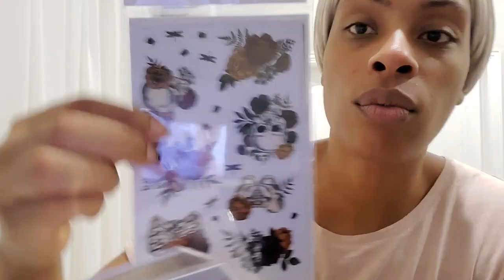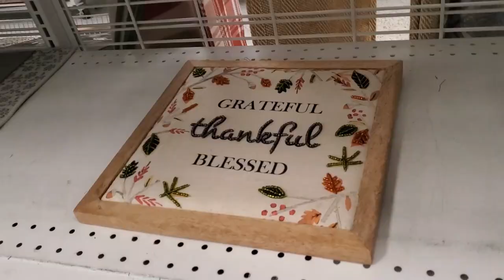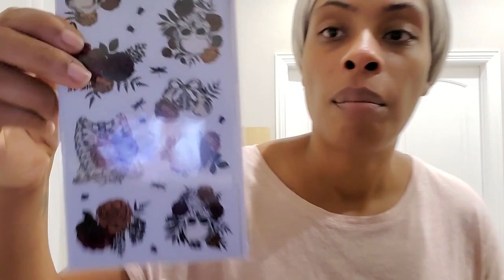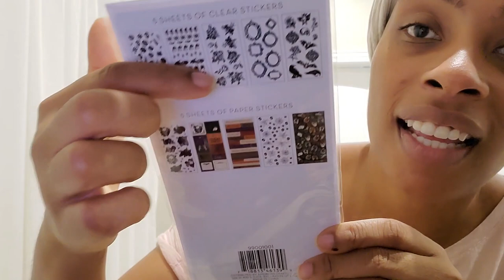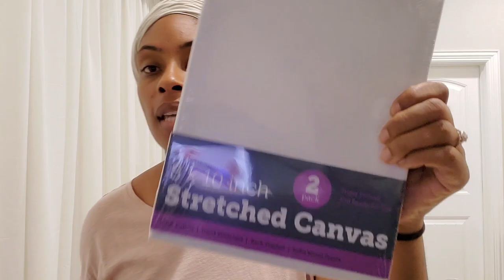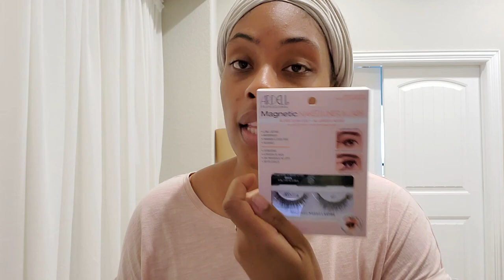shop with me + haul | Target, Ross, Goodwill, Joann | Dee's Vlogs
Hey folks and welcome BACK to another video! In today's video, I take you shopping with me as I look for things for our wedding, my business and projects around the house.